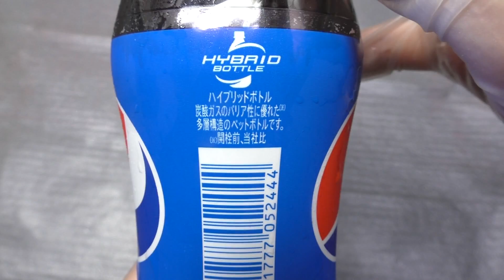【開封】サントリー ペプシコーラ スリムボトル 500ml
サントリーフーズの「ペプシコーラ スリムボトル」です。PET500ml。